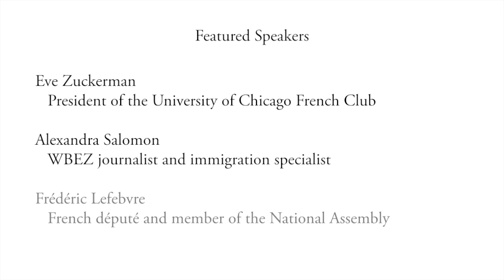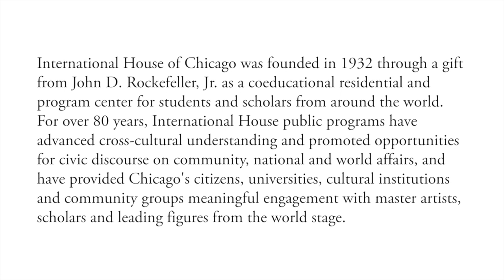"Why Do the French Leave France?" with Frédéric Lefebvre | Global Voices Lecture Series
The French Club hosts prominent French député (member of the National Assembly) Frédéric Lefebvre in conversation with WBEZ journalist and immigration expert Alexandra Salomon to discuss the topic "Why do the French Leave France?" Under this wide umbrella, our speakers explore many of the fascinating but critical social and fiscal issues that have been motivating recent French emigration.

If you experience any technical difficulties with this video or would like to make an accessibility-related request, please send a message to